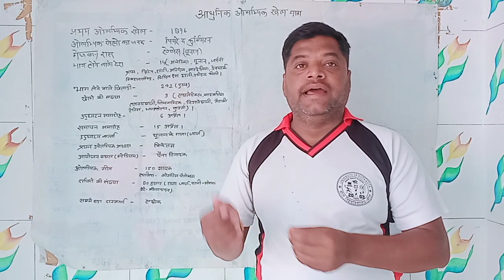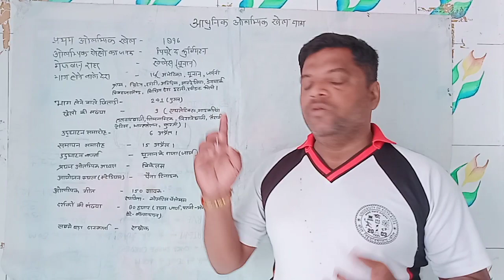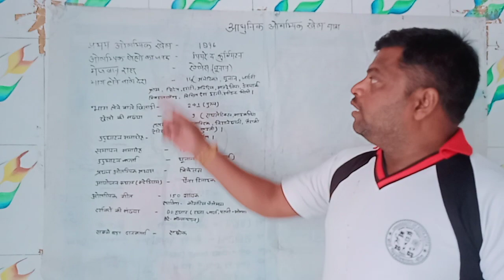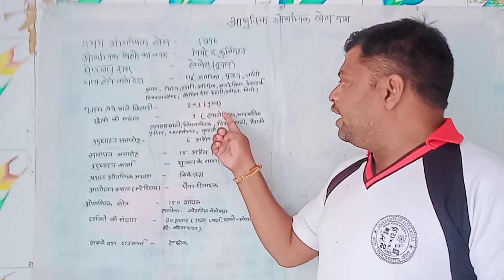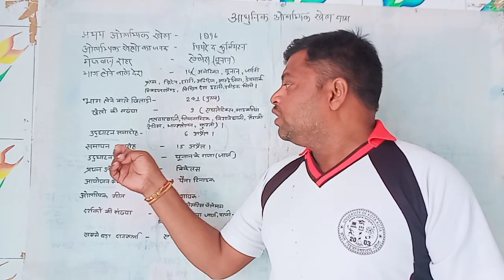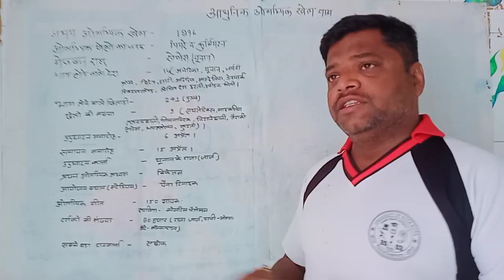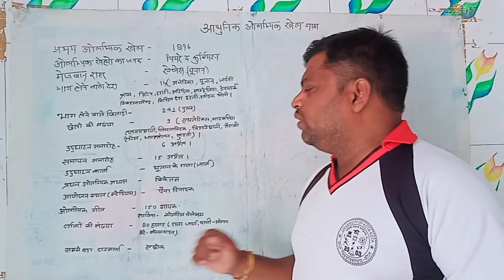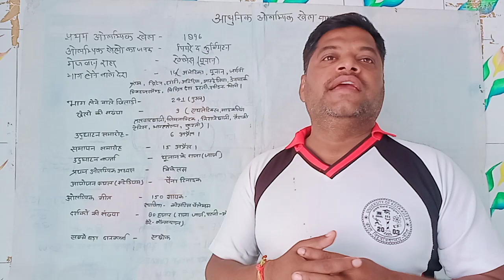first Olympic games 1896